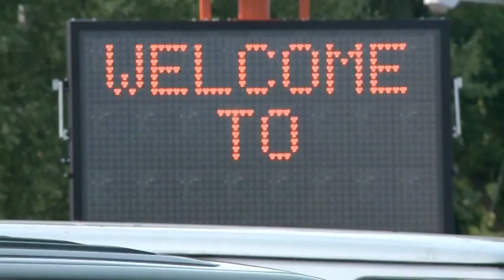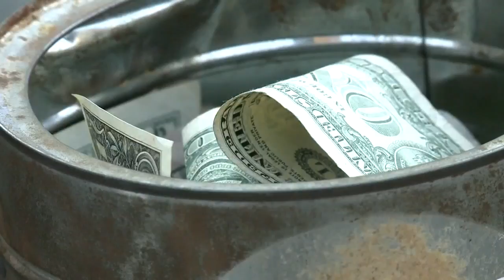Hopkinsville On Eclipse Day 2017 | RTB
The first part of the U.S. to experience the total eclipse will be

Portland, Oregon.  About an hour later, Hopkinsville, Kentucky

gets its turn.

Hopkinsville has been hopping all weekend long, and that'll

certainly continue throughout the morning and afternoon today

ahead of this historic moment.

For many people here, this will be a once in a lifetime

experience, but we met a guy who actually has a few of these

under his belt.

Today will mark Dan Gosser's 7th, yes you read that right,

solar eclipse.

He witnessed his first one in 1991 in Mexico and has been

collecting stamps for his passport ever since.
He's traveled all over the world, but is from Upton, Kentucky.

He says he's over the moon – or rather in front of the sun for

eclipse purposes- to see this event happen basically in his

backyard.

 "It is absolutely amazing. It is the most amazing thing you'll

see on earth. I've seen the Grand Canyon. I've been in 32

countries. There's nothing that compares. Everyone who thinks

this is a lot of trouble is really going to be loving it tomorrow." -

Dan Gosser
Dan is already planning for his next eclipse adventures.  His

best advice for all of us – make sure to capture the event, but

also make some time to just sit back and take it all in looking at

it with your own two eyes and not just your camera or cell

phone.

We will have coverage for you all morning and afternoon long

from right here in Eclipseville so make sure to stay with us

throughout the day on-air and online.

gets its turn.

under his belt.

solar eclipse.

backyard.

phone.